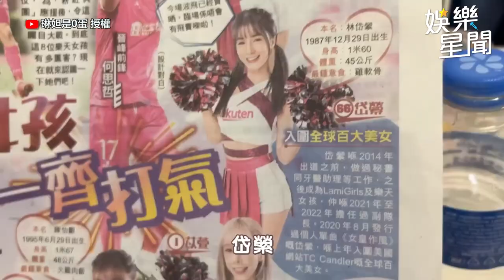啦啦隊女神聽杰倫歌聲瞬間爆哭！林襄用生命應援竟因李多慧？！｜@star_setn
琳妲是0蛋 授權